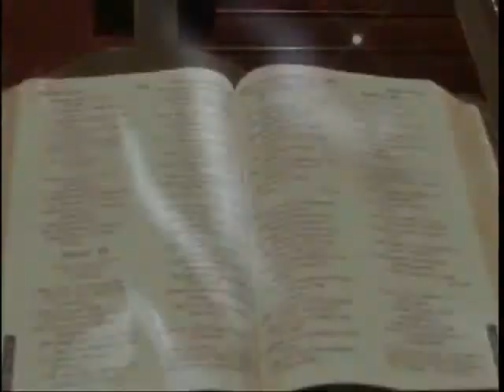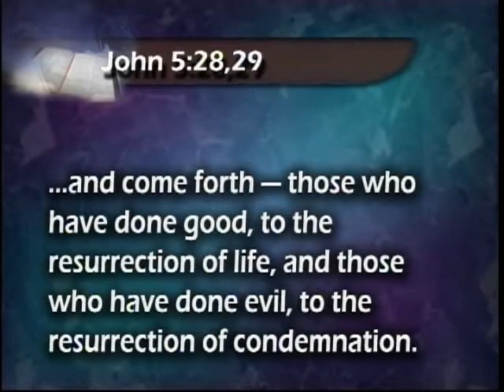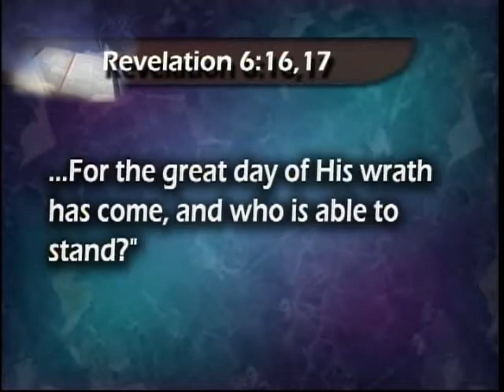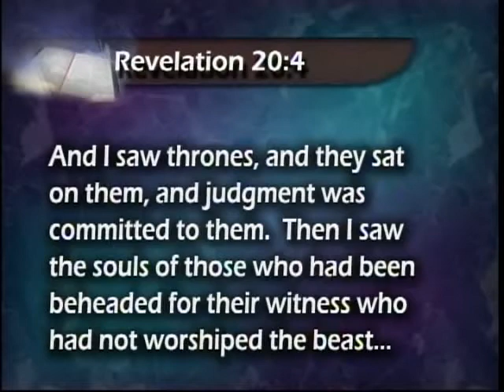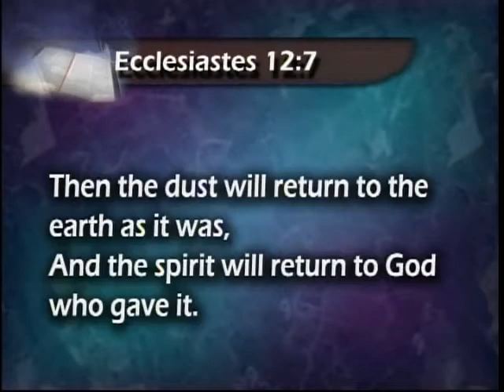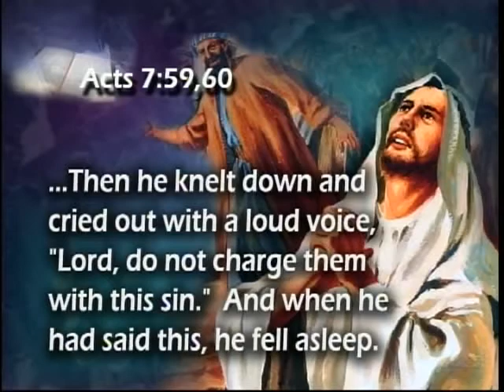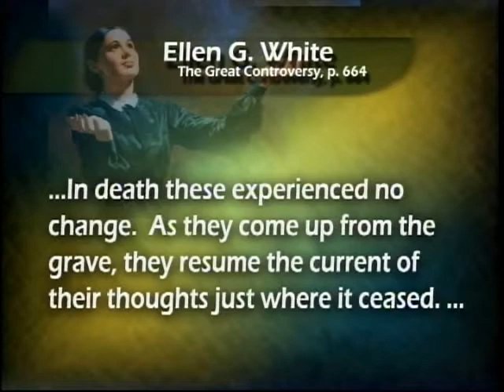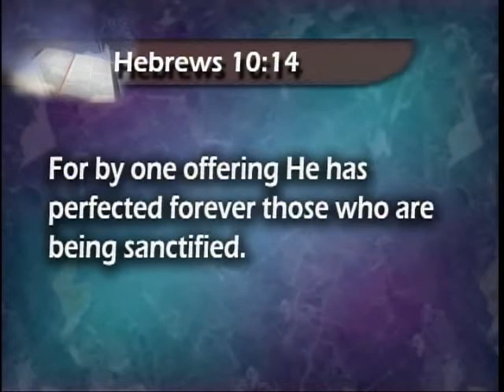09. The dead who stand before God. Misunderstood bible texts about death. By Pastor Stephen Bohr.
Best seventh day Adventist church sermons and present truth Christian videos from secrets unsealed